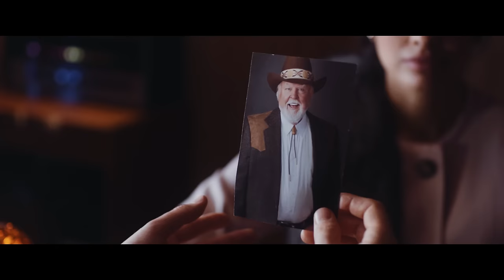Mayer Hawthorne - Cosmic Love [Official Video] // (Part 1/3)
Official music video of Mayer Hawthorne's "Cosmic Love" from his new album, 'Man About Town' Available Now.

Lyrics:

If I had a dollar
For every dream of you and me
I'd buy myself a rocket
And shoot into your galaxy
There wouldn't be no parts unknown
I'd search every uncharted zone
And when it's time to come back home
I'll send ya
My antenna
Is pointed at

My cosmic love
You’re my cosmic love
From the stars above

Incoming transmission
I'm crashing through your atmosphere
There's no interference no
I read you darling loud and clear
Because you're my

My cosmic love from up above
You are the one I’m thinking of
My cosmic love

Full Credits:

Produced by Jason Lester
Cinematography by Powell Robinson

Jane: Nancy Gomez
Gray: Micah Fitzgerald
Oil Tycoon: Terry Stroud
Bartender: Aron Montaigne
Crime Scene Photographer: Kimberly Brooks
Travel Agent: Brian Robins
Cop 1: Michael Sun Lee
Cop 2: Chuck Saale
Background: Nina Carlin, Savanna Gilmore, Blake Pontello, Jacqueline Strum

1st AD: Colton Toles
Production Designer: Ann-Marie Paz
1st AC: Paul Auerbach

Gaffer: Benjamin Rutkowski
Key Grip: Hiram Borges
Best Boy Grip: Nate Thomson

Key Hair/MU: Joanna Berdzinska
Hair/MU Assistant: Bethy Mireles

Stylist: Monty Jackson
Wardrobe Assistant: Kirsten Kay

PA: Richard Sanchez
PA: Curtis Robideau
PA: Tim Ramirez

Edited by Y2K
Colorists: Stephen Derluguian, Powell Robinson

Directors’ Rep: Yvette Lang-Einczig
Commissioned By: Taylor Bringuel

Special Thanks To: Gregory Alosio, Ryan Beardsley, Ross O’Carroll, Matt Shirey, Paul Yurick, Castex, Brainbox Cameras, Lightstone Rentals, Breakwater Studios

Welcome to the official Mayer Hawthorne Channel! Mayer Hawthorne is a Grammy-nominated, singer, songwriter, DJ, and producer based in Los Angeles, CA. His fourth studio album - Man About Town – was released on Vagrant/BMG in April 2016. Mayer's past albums were released on Stones Throw Records and Republic Records. He also performs as part of Tuxedo and Jaded Incorporated.